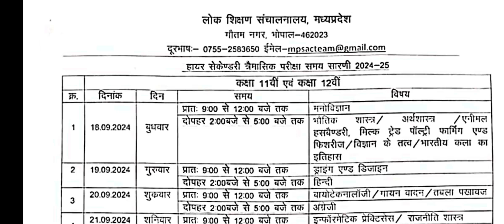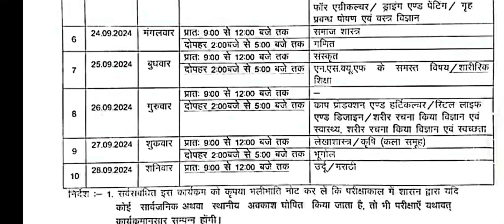MP Board Quarterly Exam Time Table 2024-25 | MP Board 9th to 12th Class Exam Schedule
MP Board 9th Class Quarterly Exam Time Table 2024-25

MP Board 10th Class Quarterly Exam Schedule 2024-25

MP Board 11th Class Quarterly Exam Dates 2024-25

MP Board 12th Class Quarterly Exam Time Table 2024-25